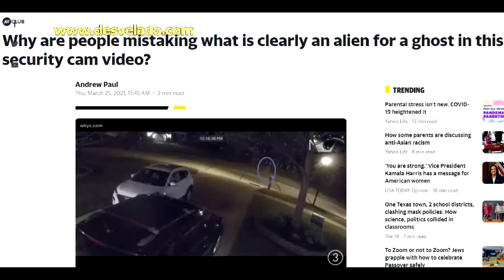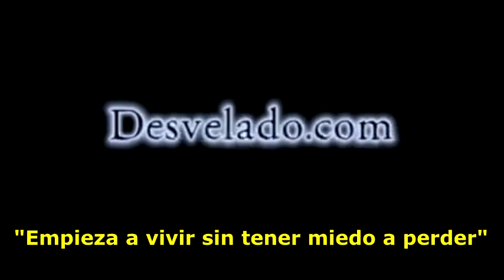LOS DESVELADOS - CAPTAN FANTASMA O ALIEN?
LOS DESVELADOS - CAPTAN FANTASMA O ALIEN? - Habitantes de Ohio recientemente han estado compartiendo lo que dicen podria ser un fantasma o un niño extraterrestre obvio corriendo por una calle del vecindario. Un niño que supuestamente coincidía con la descripción fue visto por uno de los policías, quien agregó que estaban "sorprendidos por lo que vieron, la persona parecía ser un niño pequeño, corriendo bastante erguido y demasiado rápido como para ser un niño". US:(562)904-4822 Mex:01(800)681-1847